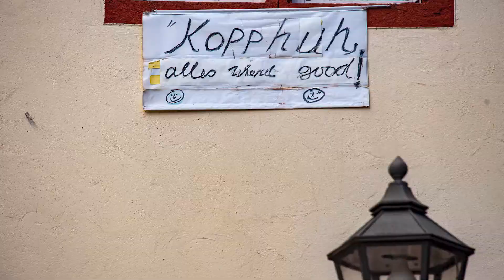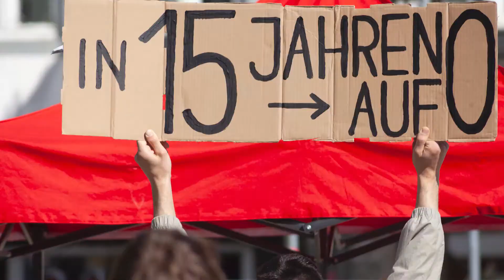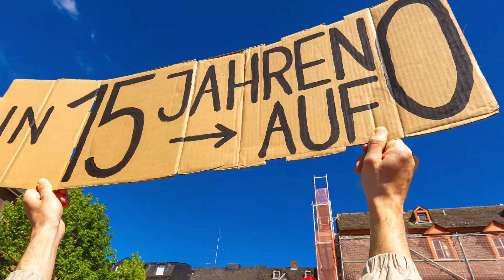Fridays for Future Demo Koblenz am 14 Mai 2021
Fridays for Future Demo in Koblenz, Münzplatz. 14 Mai 2021.